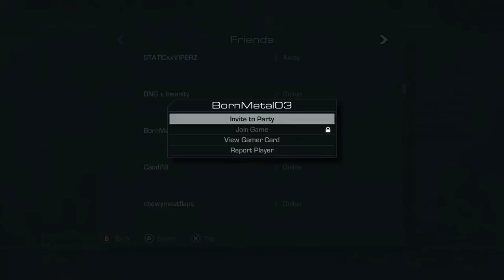TA Meeting - 2014-AUG-31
Legion of Valor Gaming Community
Twisted Addiction Clan Meeting - August 31, 2014

Meeting attendance will be posted by DFx FLATLINER.

Welcome Gxntan to Twisted Addiction and Legion of Valor!

Just a reminder, anyone interested in participating in the 1v1 ladder, go on over to fraggednation.com, sign up and link your gamertag. Instructions are on the FB group. Participation is not mandatory.

Clan Wars starts next Sat (9/13) @ 7pm EST and the following Sat (9/20) @ 7pm EST as well.

Tonight's LoV Spotlight: LoV X T Money X
     - Travis Millward from Ocala Florida
     - Started LoV nearly 3 years ago during MW3
     - Fancies himself a comedian
     - Prefers S&R and S&D
     - Runs Vector with foregrip & red dot
     - no secondary, lethal or tactical
     - marathon, QD, dead silence, sit-rep & focus
     - utilizes Support killstreaks (vests, squad mate, oracle)
     - met his wife (C RiZ) at KFC - their first kiss was over a bucket of extra crispy
     - Loves his 2 beautiful daughters, going fishing, and playing with his r/c car
     - Like girl-on-girl action

Tonight's practice will be a scrimmage versus FD.